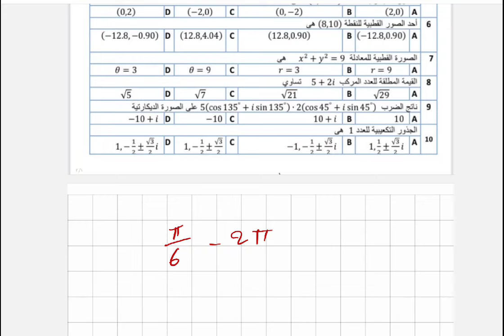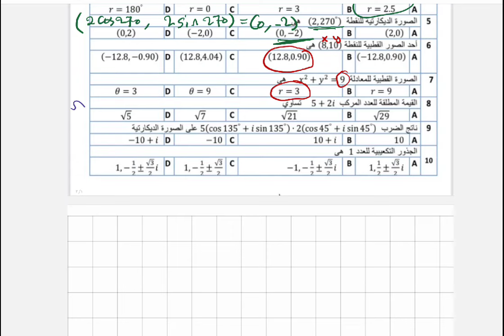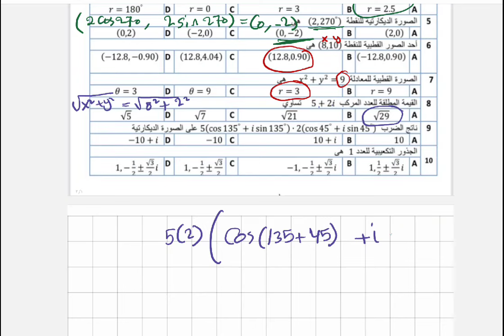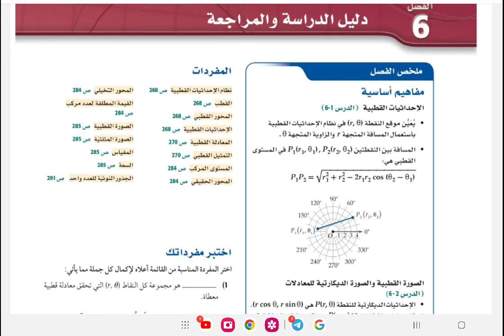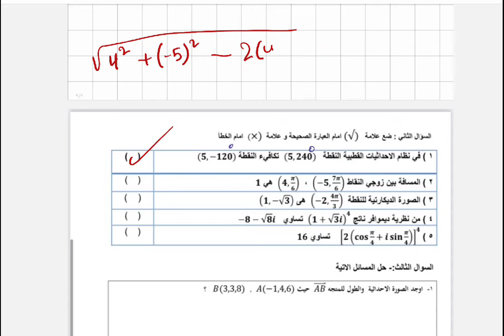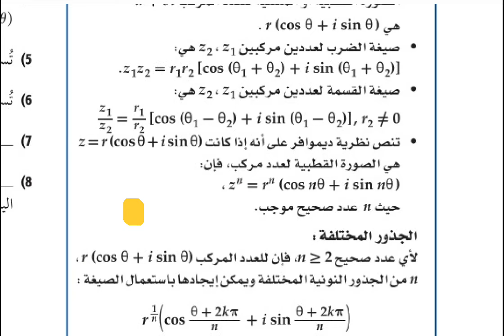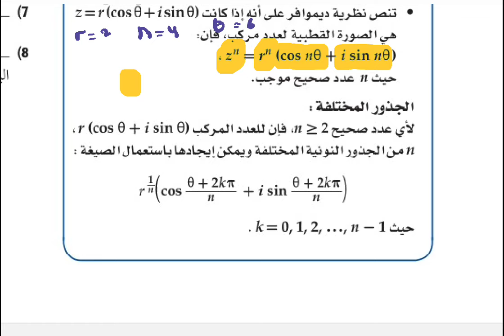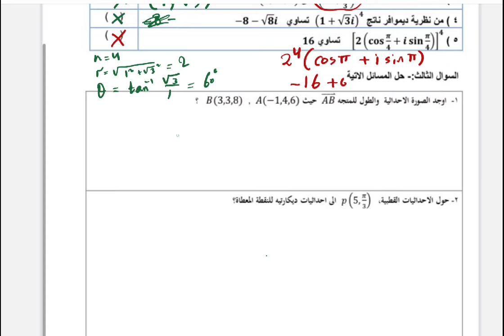اختبار الفتره الاعداد المركبة / مراجعة الاحداثيات القطبية و الأعداد المركبة / ثالث ثانوي